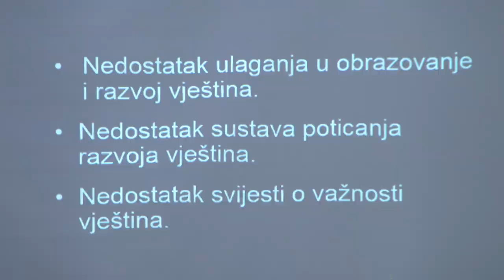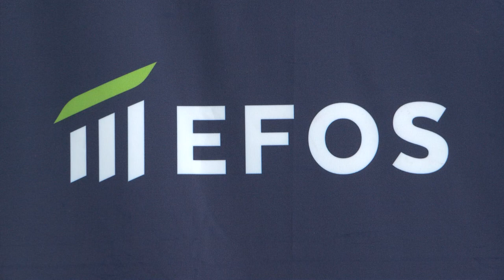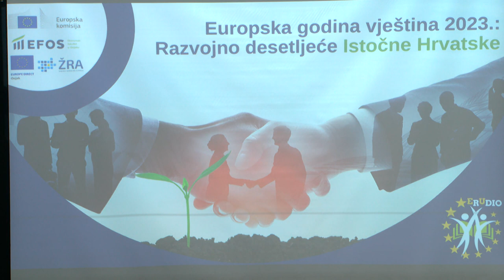Europska godina vještina 2023.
U sklopu 7. Europskog EFOS tjedna, kojega organizira studentska udruga ERUDIO, održan je program posvećen Europskoj godini vještina. Naglasak je udruga stavila na razvoj kompleksne baze i višeslojnosti vještina, jačanje kapaciteta poslovne zajednice za zelenu i digitalnu transformaciju, jačanje infrastrukturne osnovice te efikasnost lokalnih i regionalnih razvojnih politika. Uvodno predavanje održala je financijska savjetnica Predstavništva Europske komisije u RH Judita Cuculić Župa koja je govorila o mogućnostima koje Europska unija nudi onima željnima razvoja dodatnih vještina. Koliko je Hrvatska sve to skupa iskoristila u posljednjih deset godina koliko smo članica EU, raspravljalo se na raspravi u koju su bili uključeni predstavnici svih pet slavonsko-baranjskih županija.